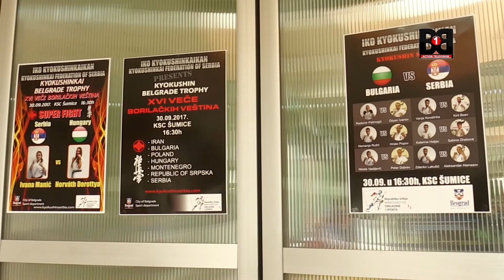IKO Bulgaria - Belgrade Tournament - prat-2 - 30.09.2017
На 30-ти Септември 2017г. в Белград, Сърбия се проведе Международно Първенство и Отборното Първенство по Киокушин Карате „БЕЛГРАДСКИ ТРОФЕЙ“.

По покана на Президента на Сръбската Карате Киокушин Федерация – Сенсей Зарко Петкович, 21 състезатели на БКА – ИКО България, придружени от Световния Шампион Шихан Емил Костов, взеха участие в тази надпревара. От тях 15 се съревноваваха в Международното Първенство, на което взеха участие около 140 състезатели от Унгария, Полша, Черна гора, Иран, България и Сърбия.

Отборът на БКА-ИКО България спечели следните призови места в двете дисциплини – кумите и ката:

- Богомил Костов – „Ичи геки Варна“ - 1-во място ката и кумите;

- Николай Николов - „Ичи геки Варна“- 1-во място ката и кумите;

- Лора Кръстева - „Ичи геки Варна“ - 1-во място ката и кумите;

- Тодор Янков – „Киокушин Айтос“  - 1-во място ката и кумите;

- Ангел Ангелов – „Ичи геки Варна“ - 1-во място кумите и 2-ро място ката;

- Деян Колев – „Ичи геки Варна“ -1-во място кумите и 2-ро място ката;

- Валентин Желев –„Киокушин Спирит Бургас“- 1-во място ката и 2-ро място кумите;

- Сергей Чижик – „Ичи геки Варна“ -1-во място кумите и 3-то място ката;

- Александър Стоименов – „Ичи геки Варна“-2-ро място кумите и 2-ро място ката;

- Александър Юрочкин – „Ичи геки Варна“ -2-ро място кумите;

- Съби Христов – „Киокушин Айтос“ -2-ро място кумите;

- Петър Дичков – „Киокушин Айтос“ -2-ро място ката и кумите;

- Виктория Николова – „Ичи геки Варна“ -3-то място кумите;

- Христо Христов – „Киокушин Айтос“ -3-то място кумите и ката;а

В специaлният двубой между България и Сърбия, България триумфира с 4-ри на две победи.

Дилян Иванов /„Ичи геки Варна“/ победи с ипон в 1-вото продължение представителя на домакините, а Христо Попов /„Ичи геки Варна“/ надви опонента си с вазари още в редовното време. Кирил Боев /„Ичи геки Варна“/ триумфира над сръбския си съперник, а Събина Жекова /„Киокушин Спирит Бургас“/ след едно продължение заслужено спечели срещу 10 кг. по-тежката си противничка. Успорвани бяха двубоите на Александър Атанасов /„Киокушин Силистра“/ и Петър Добрев /„Ичи геки Варна“/, на които малко не им достигна да надвият сръбските каратеки.
Ус!